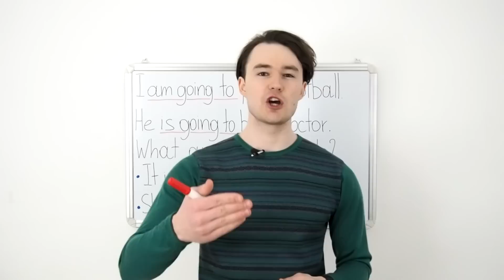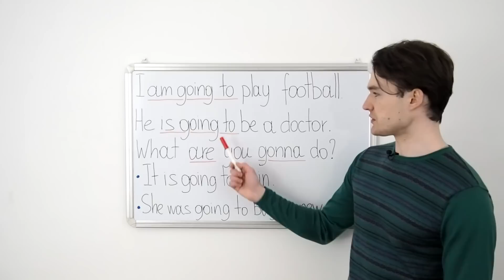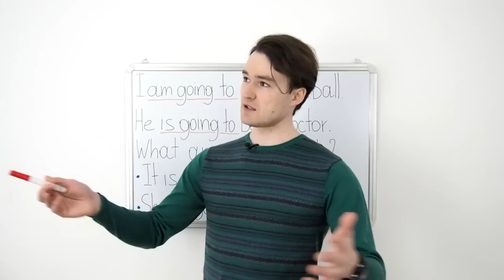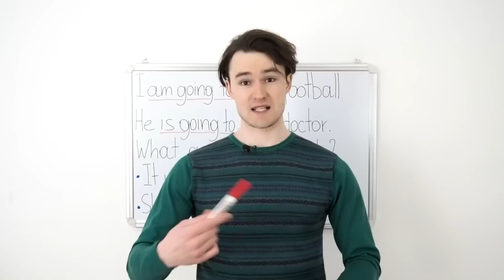Be going to do smth / be gonna do smth - собираюсь сделать что-либо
Разбор очень полезной фразы / разговорного выражения, которое постоянно используют в речи носители языка :-)